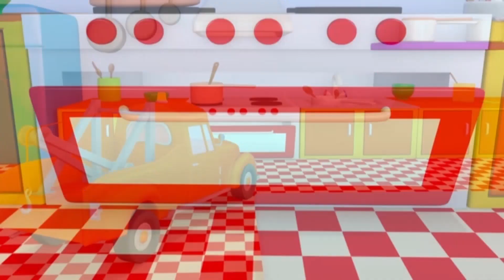Çekici Tom - Ambulans Amber'ın Motoru Çalışmıyor - Araba Şehri 🚚 Çocuklar için çizgi filmler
Çekici Tom, çocuklara yönelik bir inşaat aracı çizgi filmidir. Tom basit bir çekici değildir, yardıma muhtaç tüm arabalara ve kamyonlara yardım eder. Garajında her türden aracı tamir edebilir: itfaiye aracı, polis arabası, ambulans, çöp kamyonu, otobüs ya da buldozer, traktör, kepçe, canavar kamyon gibi inşaat araçları veya tren gibi herhangi bir ulaşım aracı! Kamyonlar hakkındaki bu çocuk çizgi filmi arabalara ilgi duyan erkek ve kız çocukları için idealdir!